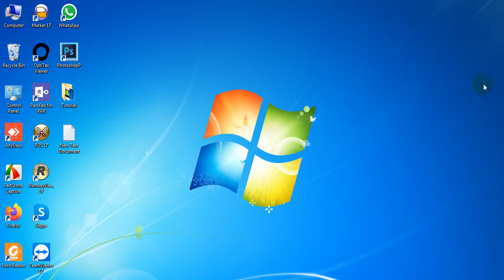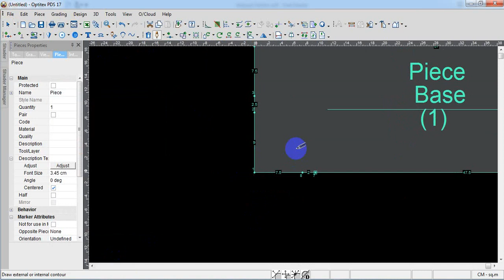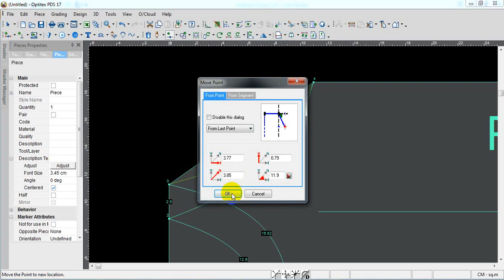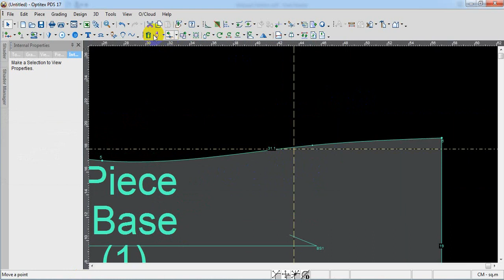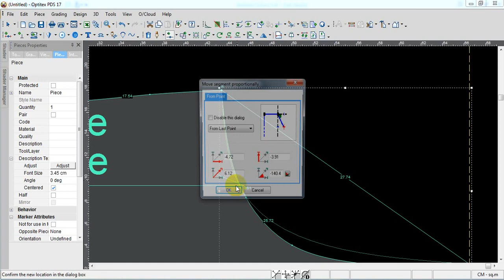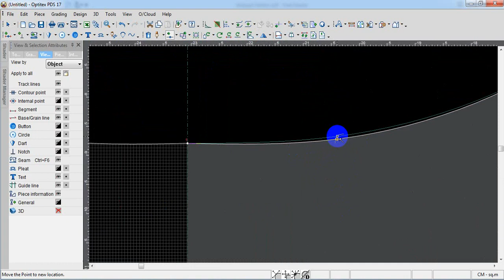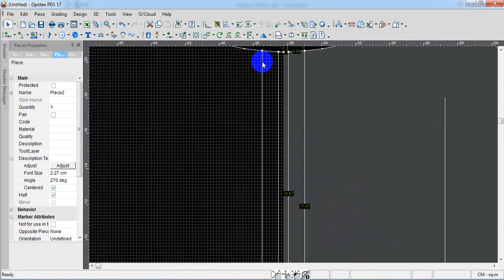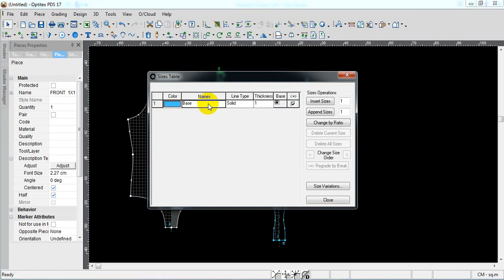Bodysuit Pattern/ How to make a bodysuit/Bodysuit Patter Tutorial/Bangla Tutorial/How to Make/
Hi Everybody,
This video for you. Watch this video & learn about How to Make Body suit Pattern with Optitex Software in Bangla Tutorial.

Pattern Related Tags:
how to get started designing and drafting patterns that are tailored to your body, Pattern Making how-to videos, Beginner Patternmaking, Digital Pattern Making, FREE Courses & Tutorials, Draft, Alter & Adjust Basic Sewing Patterns, Basics of Pattern Making in Garment Industry, Clothing Industry, Pattern Making: How To Make Your Own Patterns, Pattern Making for Fashion, How to Make Sewing Pattern, Pattern Making: Technique, methods of pattern making, how to draft a pattern from measurements, pattern drafting for beginners, pattern making process, pattern making design,